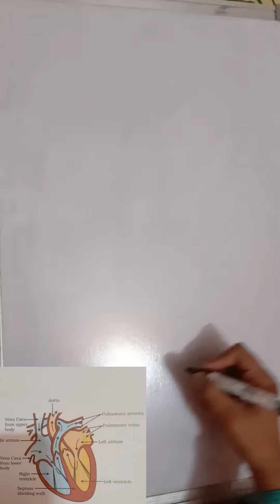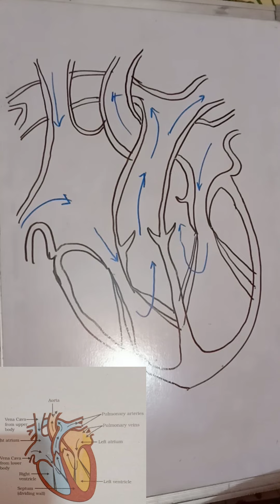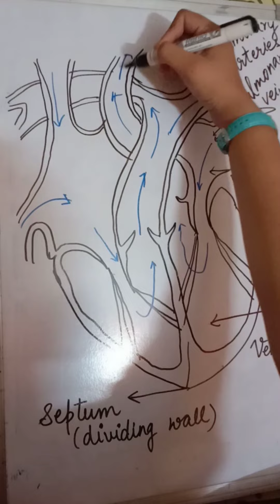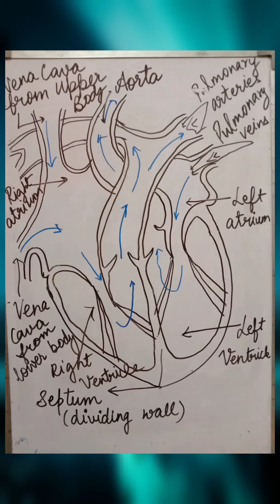Draw Human Heart Diagram from a Dot || Diagram is easy to draw || Class X Biology || NCERT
Time Stamps

3:40 Labelling
6:00 Final Diagram

Grade 10th Biology
Schematic Sectional View of Human Heart
Science NCERT
CBSE
RBSE